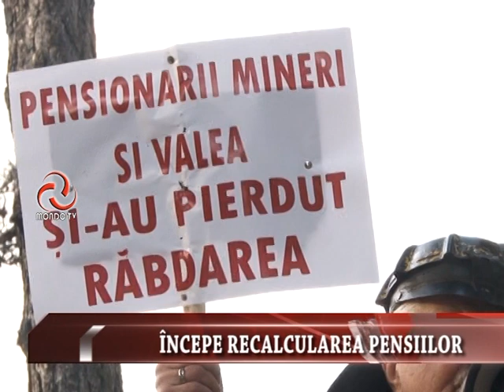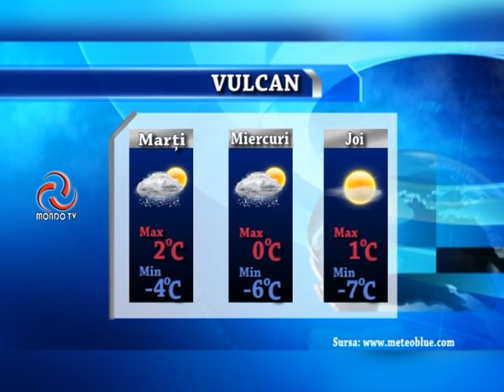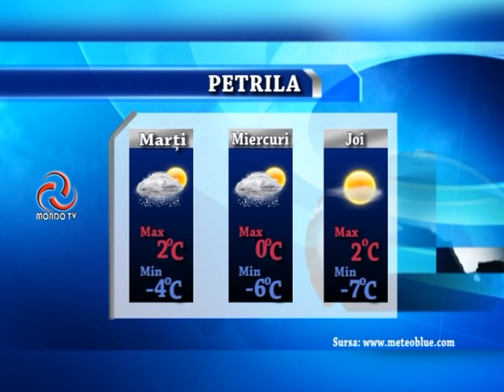STIRILE MONDO TV 11 02 2019